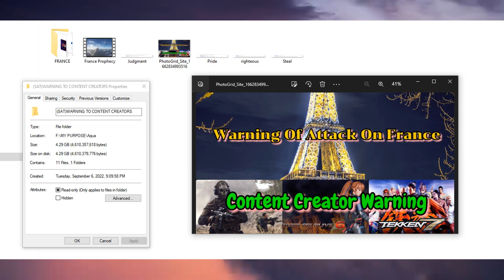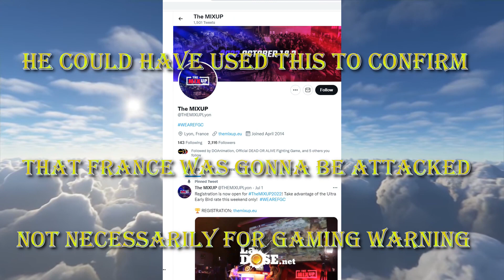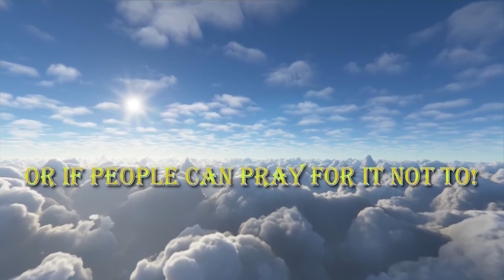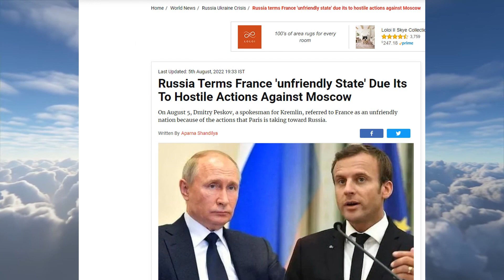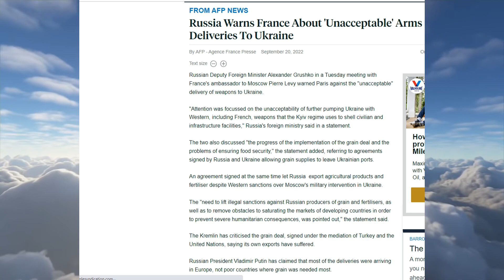God's Major Warning For France (September 2022)